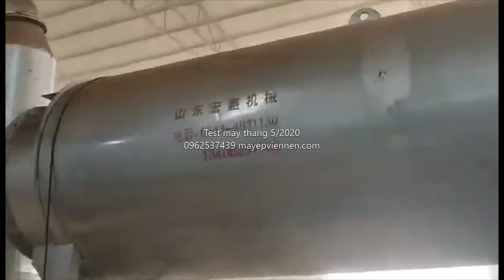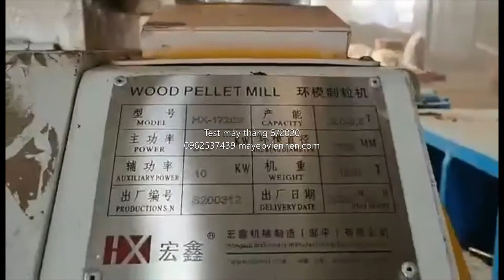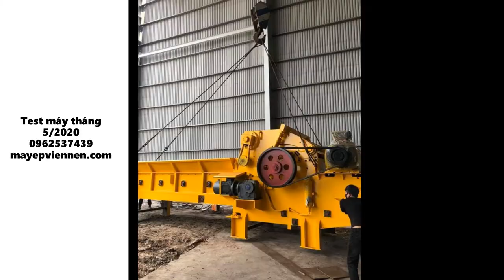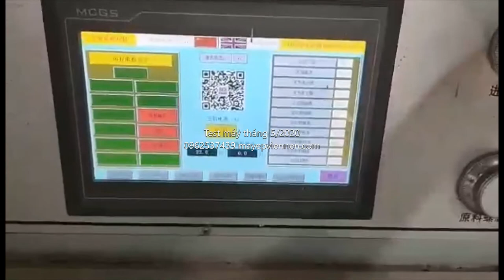Test máy băm dăm gỗ HX 1400-800 và máy ép viên nén BSR720 Tháng 05/2020 0962537439 CTY TNHH GỖ BSR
Máy ép viên mùn cưa 2,5 – 3 tấn/h BSR720 – Trung Quốc
Công ty TNHH GỖ BSR chuyên tư vấn và cung cấp máy ép viên xuất xứ Trung Quốc, loại khuôn 720 với công suất 2,5 – 3 tấn/h chất lượng cao tại Việt Nam. Lh: 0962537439
Máy Ép Viên Gỗ Wood Pellet xuất khẩu là thiết bị quan trọng nhất trong dây chuyền ép viên nén mùn cưa. Máy ép viên quyết định đến chất lượng viên nén, độ ổn định của nhà máy và giá thành sản phẩm xuất khẩu. Để đầu tư dây chuyền ép viên nén mùn cưa hiệu quả nhất, chủ đầu tư cần được tư vấn và lựa chọn máy ép viên phù hợp nhất với nhu cầu.
Công ty TNHH GỖ BSR giới thiệu máy ép viên xuất xứ Trung Quốc loại khuôn 720 với công suất 2,5 – 3 tấn/h để khách hàng có thêm thông tin tham khảo.